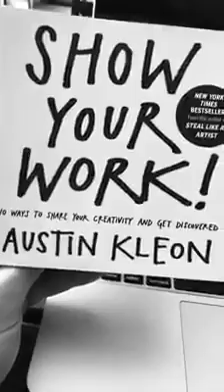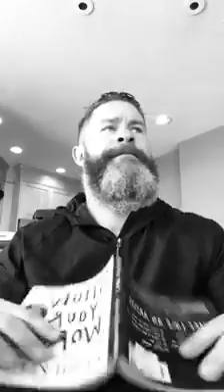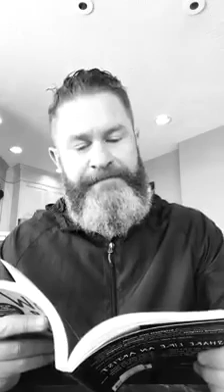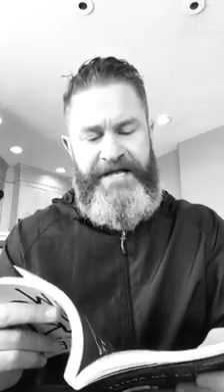Bulletproof & Books Show - 010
Sean whalen is the unapologetically direct CEO of the internationally renowned coaching and consulting company LIONS NOT SHEEP.

His is social media videos and posts have been viewed over 310,000,000 times and every day tens of thousands of people across social media view his messages on politics, business, life, fitness, and family.

Sean coaches & consults with entrepreneurs and corporations all across the planet on their social media marketing, branding and strategies. Sean is also an active and sought out public and motivational speaker and has spoken with sports teams, schools, sales organizations, executive management teams and military groups just to name a few.

Sean is the proud father of 3 little hell raising children, 4 horses, 3 dogs and calls the beautiful mountains of Utah home.